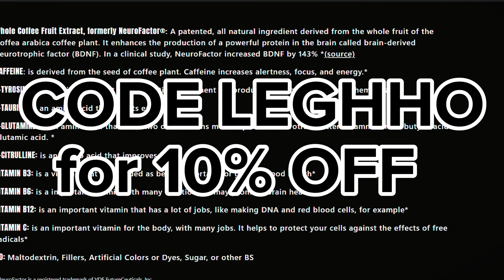HOW A CONSOLE CHAMPION DOES ROAD TO CHAMP PART 5: THE D1 TRENCHES!!! R6 CHAMPION (PS5)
If you enjoy this content im trying let me know to continue.

Id really appreciate it if you checked out my tik tok

If you are bored and want to hang with me and my subs, my discord link is here.

If you want to tip heres my (You don't need to but appreciation would be showed)

Timestamps:

0:00 intro
1:14 Match 1
4:44 Match 2

Settings:
V45
H100
FOV 90
Controller Rotation: Updated
ADS:
1x 15
1.5x 25
2x 25
2.5x 25
3.0x 25
4.0x 25
5.0x 49
12x 75
Opacity: 100
Optic Color: Purple
Brightness:75
HUD: 100
Menu Display: 100
Deadzone: 10

Rainbow six sieqe qod , R6 qod, R6 ps4 Rainbow

4, Rainbow six siege xim 4, rainbow six siege xbox
4, Rainbow six siege xim 4, rainbow six siege xbox